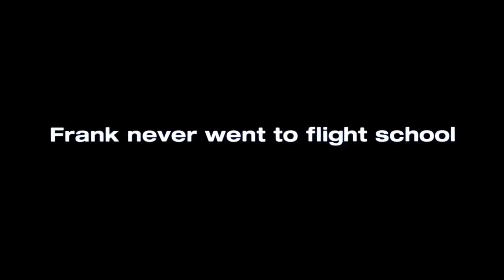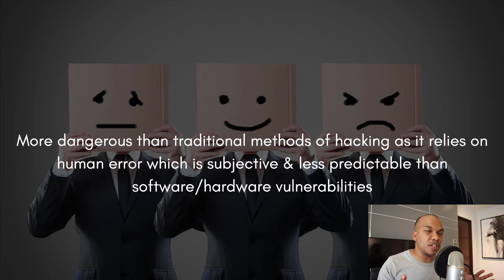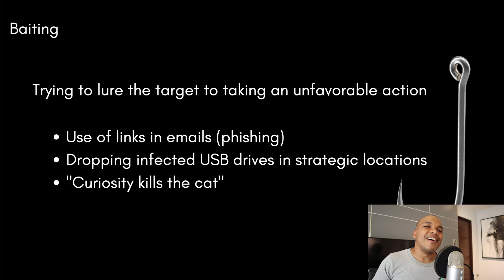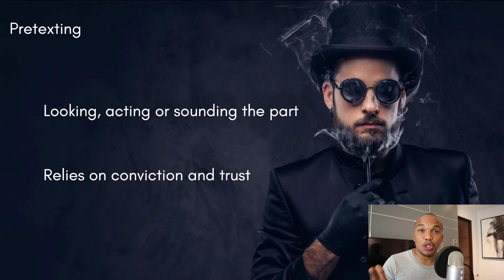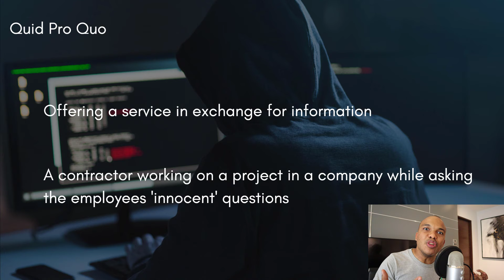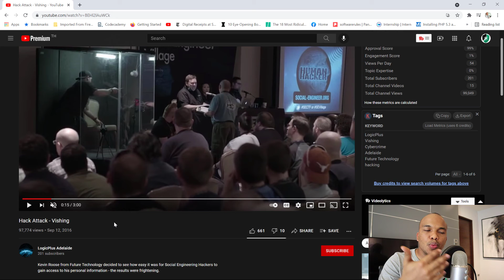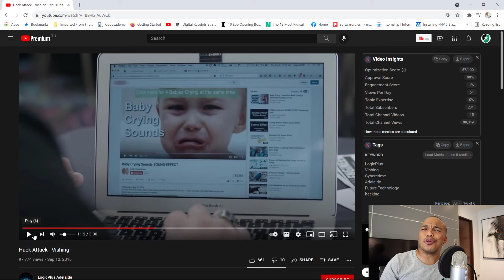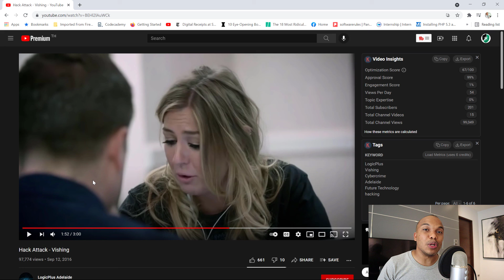What is Social Engineering? Social Engineering Explained for Beginners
In today's video I am going to describe exactly what social engineering is and how it is used by cyber criminals to gain access to sensitive information. For more videos, check out the channel playlists below: